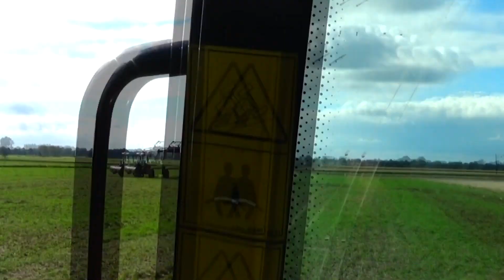☆Obornik 2018☆ Massey Ferguson 5608 & Metal-Fach☆ Pol-Mot 10014 H☆ Kamien w Adapterze?!☆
Siemka!
Dziś akcja Obornik!  :P

Wyposażenie: •
 Sony HDR-CX 550 •
• Statyw Camrock TC63 •
 • GoPro 4 Session + Magnes+ Opaska na sprzedaż
 ♦ Obróbka : Sony Vegas 13
 ♦ Muzyka !
• Film :W Komentarzach